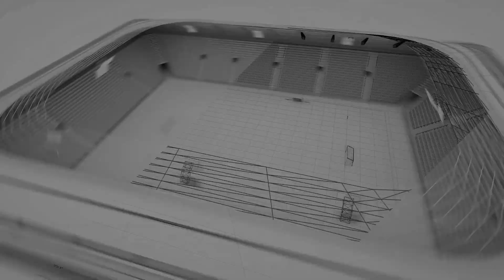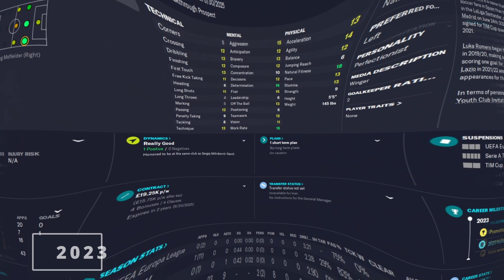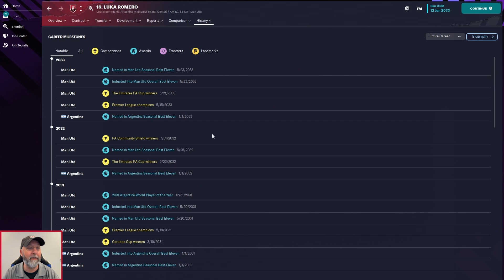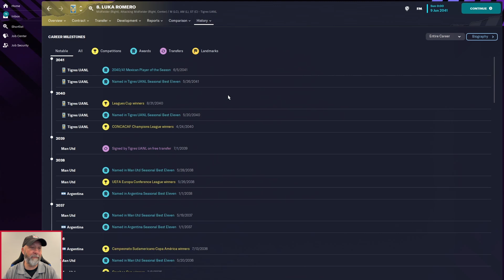Luka Romero | Player Profiles 10 Years In | Football Manager 2023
Mentioned in a comment of another video, Luka Romero looks like a fairly solid attacking player at such a young age.  Let's see how the next 10 years of his career go!

Don't forget to leave comments of players you want to see the next 10 years of progression for!